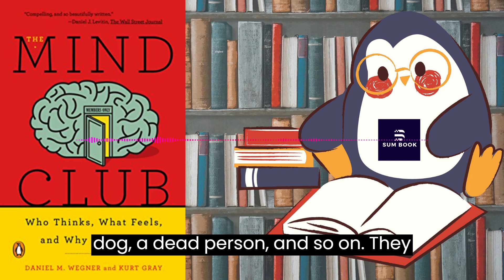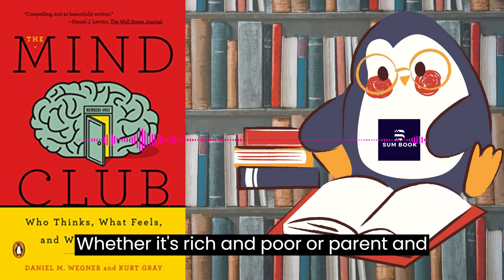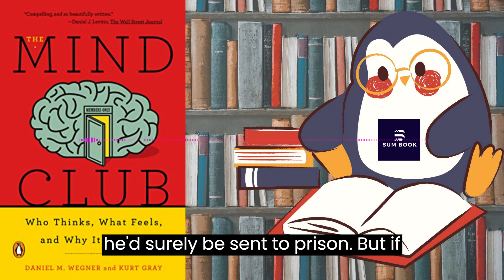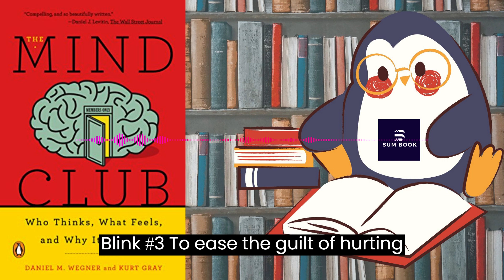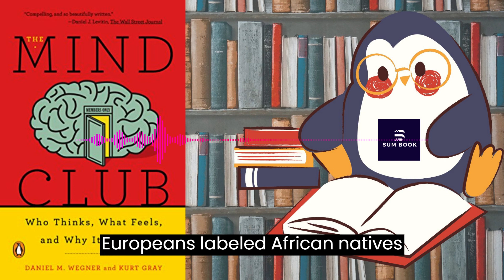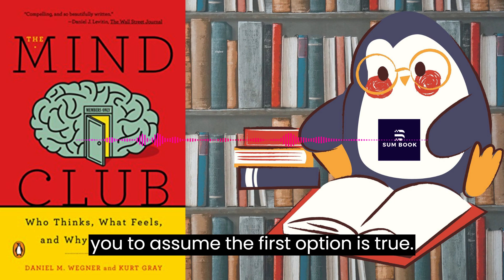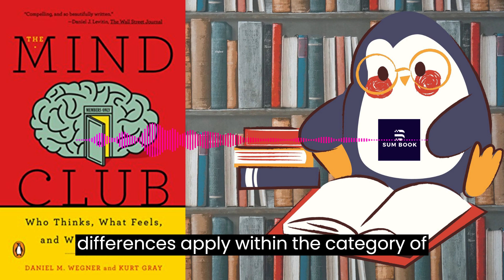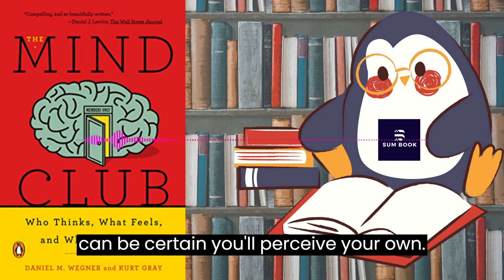Mind Club Summary Book| #30 | Sumbooks | Learning English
My YouTube channel provides free concise summaries of popular English books across various genres. Join me on the journey of learning and growth today!